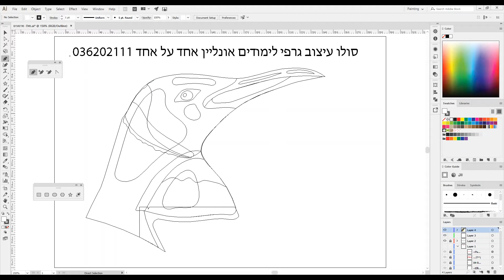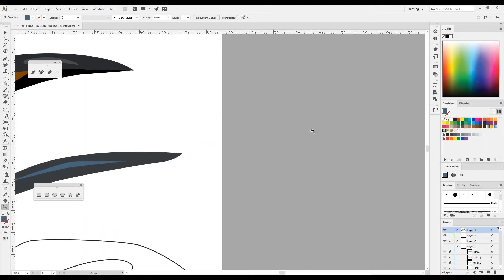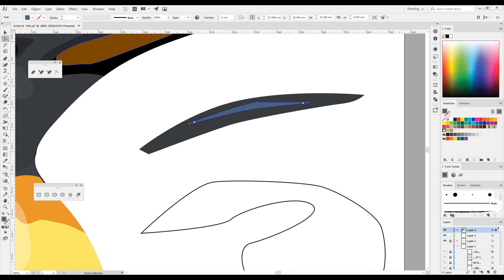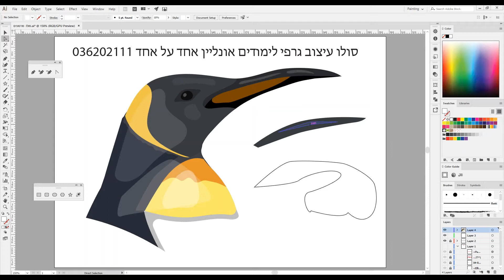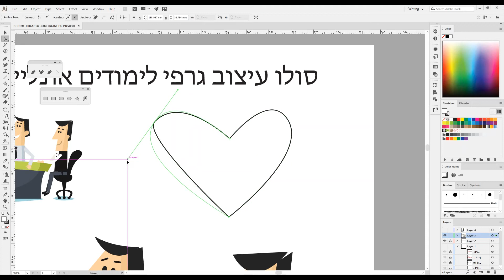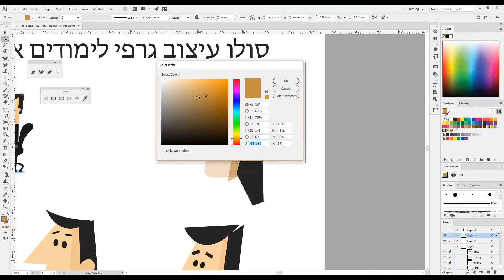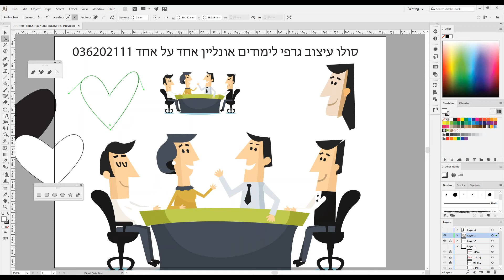חוג איור דיגיטלי לוח גרפי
עט דיגיטלי למחשב,

לוח ציור אלקטרוני,

עט דיגיטלי wacom,

לוח כתיבה אלקטרוני לסטודנט,

עט דיגיטלי נייד,

לוח גרפי,

עיפרון דיגיטלי,

לוח כתיבה אלקטרוני המלצות,